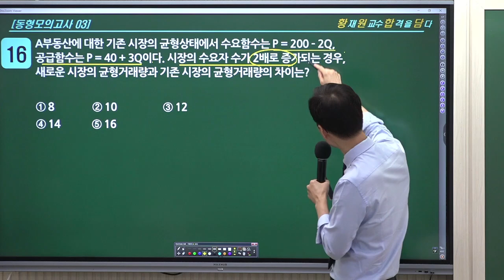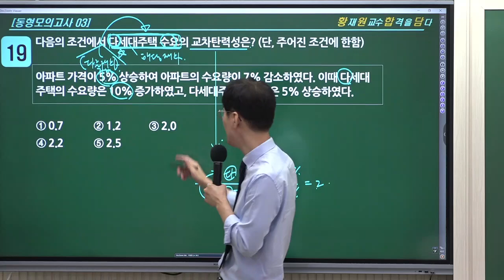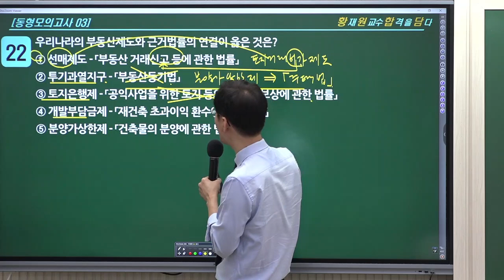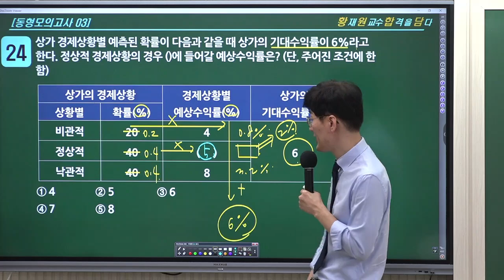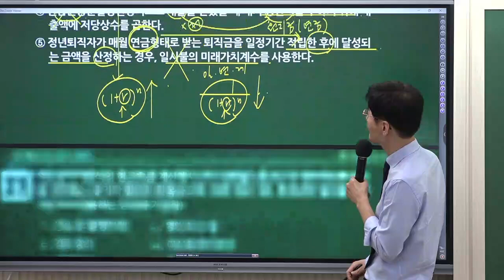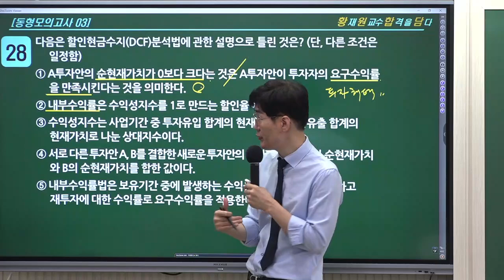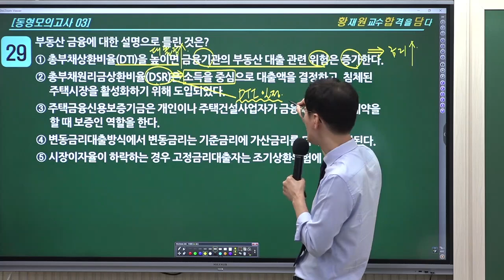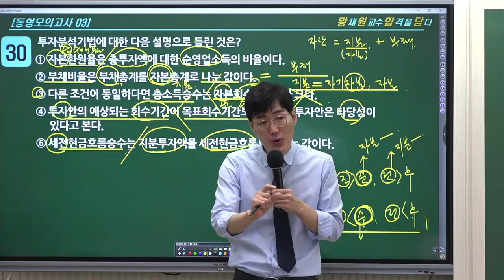[공인중개사학원 김포중앙] 학개론의 정석! 황재원교수님의 동형모의고사 3회차 해설강의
학개론정석 ! 황재원 교수님의  [동형모의고사]
3회차 해설 강의 영상입니다.
황재원교수님과  함께 보완하고 빠르게 마무리정리하는 시간을 가지세요!

★ 34회 마무리를 위한 황재원 교수님의 [동형모의고사,100선] 교재 및 동영상구매 ★

학개론의 정석! 황재원교수님 9월 강의는
[족집게 100선] & [옳은지문총정리] 로 진행했습니다.